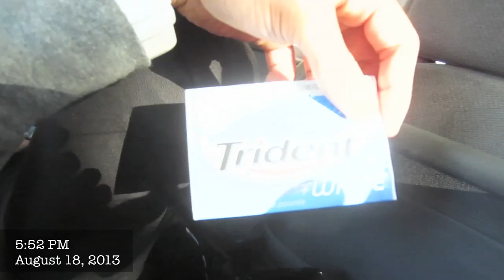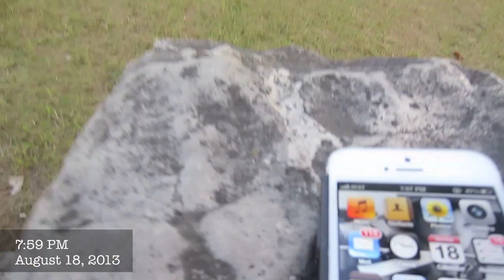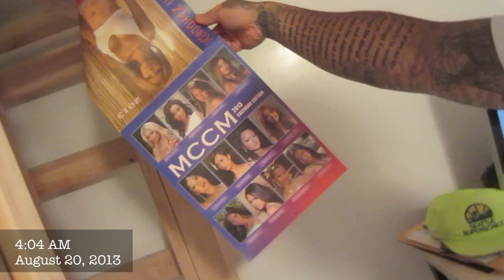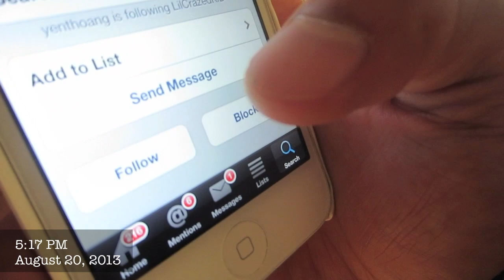Vlog #385: The Thirst is Real! (Toronto and New York)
the thirst. is. real.

Vine: Lil Crazed